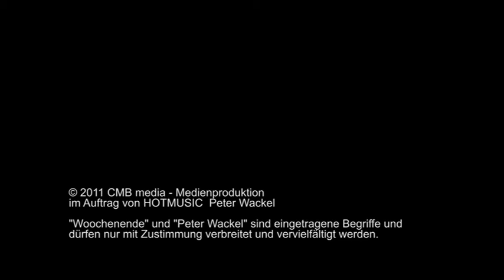Peter Wackel - Woochenende - PARTY MOVIE 2011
Peter Wackel's neue Sommersingle steht schon in den Startlöchern und darf in diesem Jahr einen Monat früher auf die Partypiste! WOOCHENENDE hat sich bereits im Qualifying auf Mallorca und in Deutschland warm gelaufen und auf Spitzenposition gebracht. Unter der Haube hat WOOCHENENDE schnelle Beats und optimale Sounds. denn Peter Wackel geht in diesem Jahr mit einem Maxi-Turbo an den Start!
... hier nun das offizielle Musikvideo zu "Woochenende"!

Viel Spaß und danke fürs Weiterempfehlen :-)